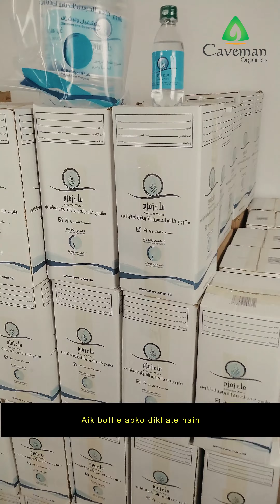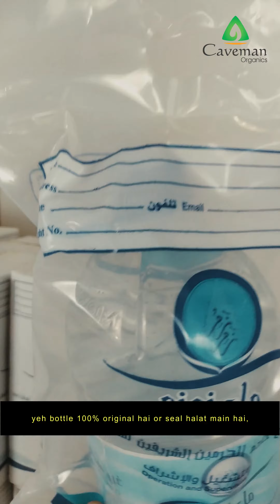Abe Zam Zam | Available in 5 Liters and 250 ml size